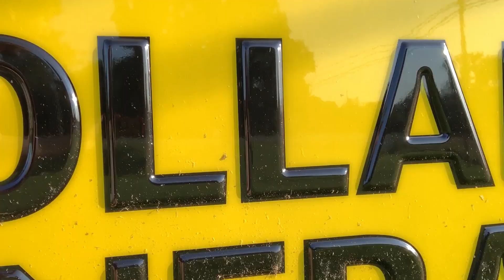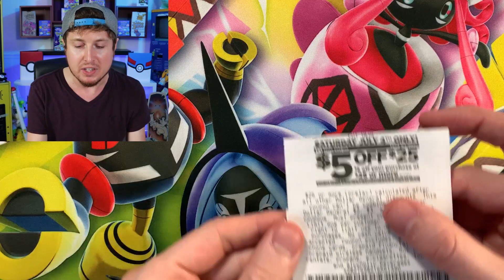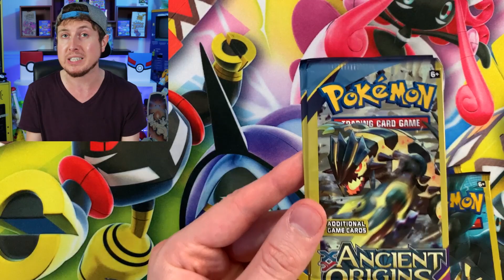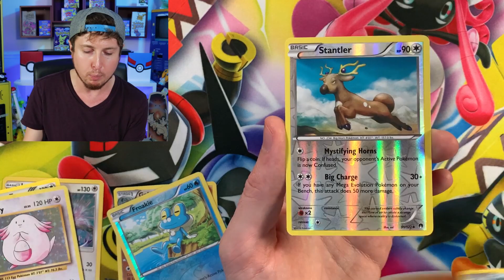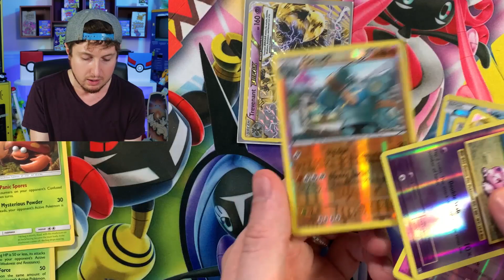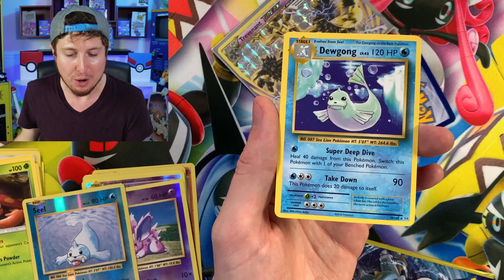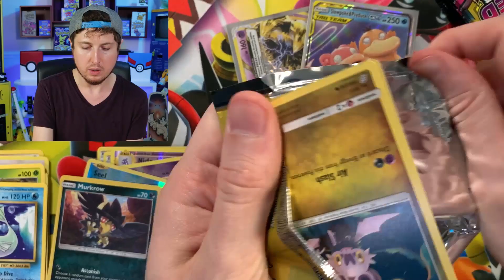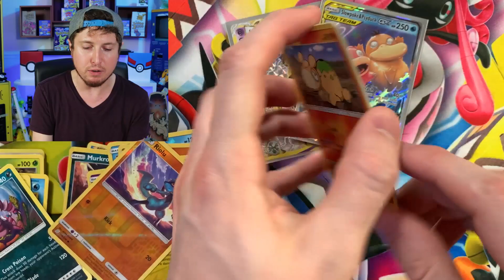How To Get FREE POKEMON CARDS at Dollar General! [Opening Exclusive Dollar Store Tins & Packs]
Taking you on a trip to Dollar General to show you how to get free Pokemon cards with a coupon! Super easy way to get dollar store Pokemon packs and build up your collection. Opening Pokemon cards from exclusive Pokemon tins. Enjoy these cheap Pokemon cards!

RealBreakingNate
USA